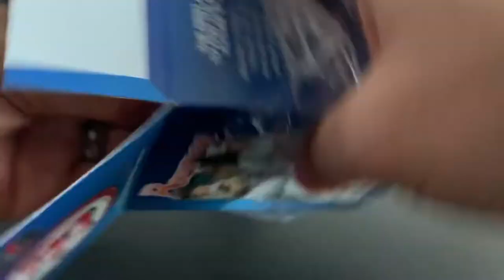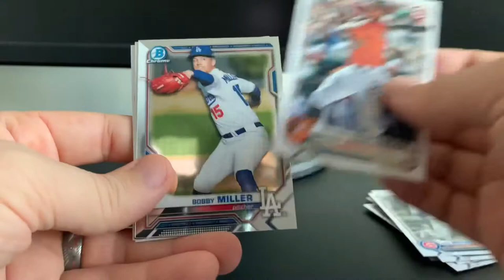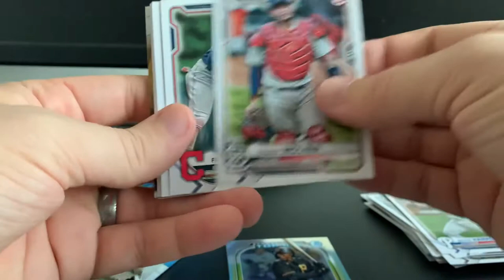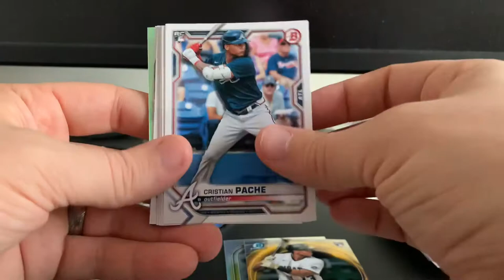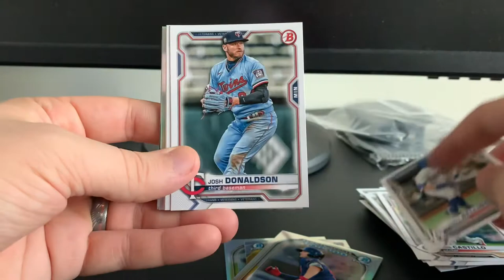Nice 1st Bowman Parallel! 2021 Bowman Baseball Blaster Box Opening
In today’s baseball card opening, I rip yet another 2021 bowman blaster box. I can’t get enough of this product this year. I managed to hit a nice sky blue parallel of a good prospect!